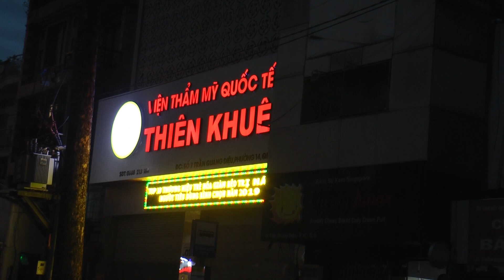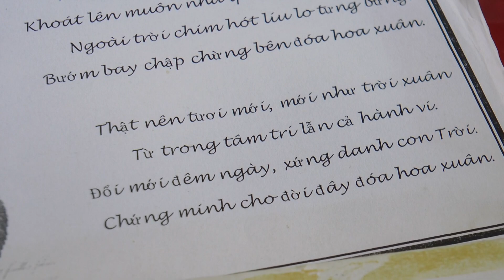KỶ NIỆM CHUYẾN ĐI XUÂN HƯNG - ĐỒNG NAI MÙNG 8 TẾT QUÝ MÃO 2023